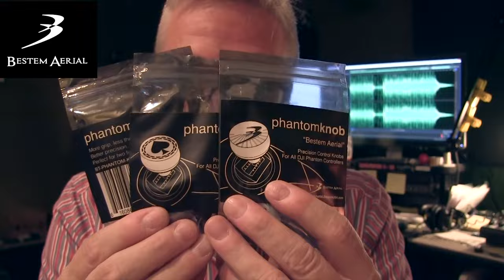KEN HERON - Drone a BARGE at Sunset and FREE DRONES [4K]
Follow a barge under the O'Neal Bridge in Sheffield, Alabama during sunset. Ken reveals new prizes and shows you the winner of the Lume Cube backpack.

I am an FAA Certified Drone Pilot

Even though this is the BOTTOM, you scrollers are TOPS with me!
You can see how much my skills have improved over two years.
Plus, this was filmed prior to the new rules about flying OVER cars, etc.